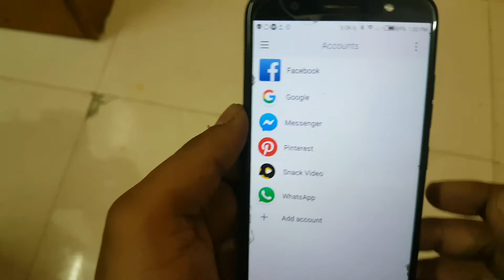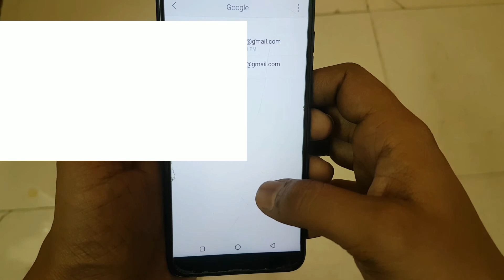Tecno Remove Google Account